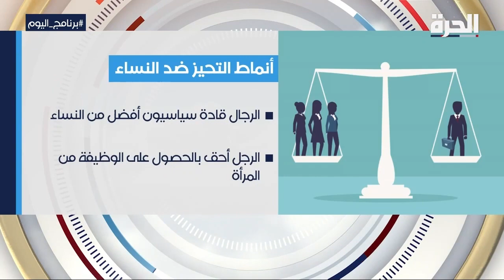ورشات تدريبية لتعليم النساء تصليح الهواتف في قطاع غزة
حمل تطبيق "الحرة كونيكت" للتلفزيونات والهواتف الذكية:

أمازون فاير